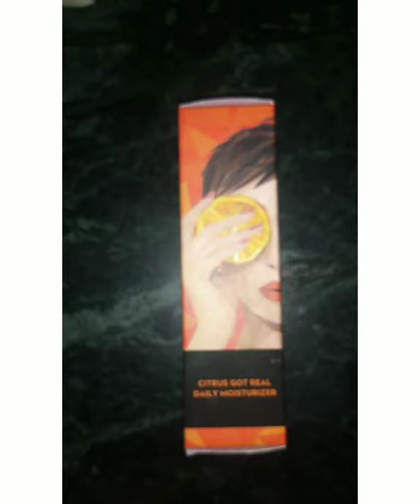unboxingvideo cosmatic sugarcosmatics skincarevideo